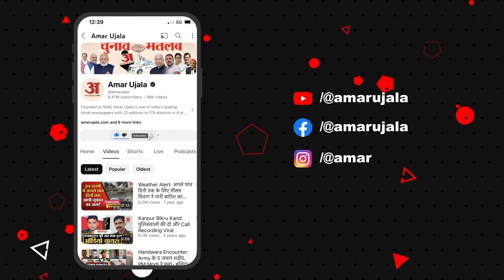Satta Ka Sangram: अमर उजाला का चुनावी रथ पहुंचा मैनपुरी, 'रोजगार के लिए काम करे सरकार'